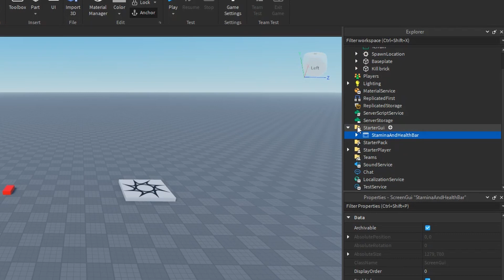Roblox Studio - How to Make STAMINA and HEALTH BAR!